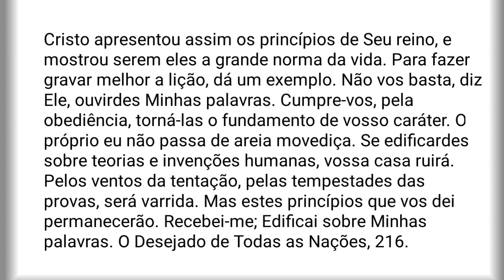(5)- Os dois construtores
Várias vezes, cada dia, preciosos e áureos momentos  devem ser dedicados à oração e ao estudo das Escrituras, nem que seja para guardar na memória um só texto, a fim de que haja vida espiritual na alma. — Testemunhos para a Igreja 4:459.
A preciosa Palavra de Deus é a norma para a juventude que quer ser fiel ao Rei do Céu. Estudem eles as Escrituras. Entesourem na memória texto sobre texto e adquiram o conhecimento daquilo que o Senhor disse. — Minha Consagração Hoje, 315.
Edificai um muro de passagens bíblicas ao vosso redor, e vereis que o mundo não poderá demoli-lo. Entesourai as Escrituras na memória e retrucai então a Satanás quando ele vier com as suas tentações: "Está escrito." Foi dessa maneira que nosso Senhor enfrentou as tentações de Satanás e resistiu a elas. — The Review and Herald, 10 de Abril de 1888.
Pendurai as preciosas palavras de Cristo na galeria da memória. Elas devem ser muito mais apreciadas do que ouro ou prata. — Testemunhos para a Igreja 6:81.
Ao trabalhar, tende convosco uma Bíblia de bolso, e aproveitai toda oportunidade para entesourar na memória suas preciosas promessas. — The Review and Herald, 27 de Abril de 1905.
Chegará o tempo em que muitos serão privados da Palavra escrita. Se, porém, essa Palavra é gravada na memória, ninguém poderá tirá-la de nós. Manuscript Release 760, 24.
Estudai a Palavra de Deus. Entesourai na memória suas preciosas promessas, para que, quando formos desprovidos de  nossas Bíblias, ainda estejamos de posse da Palavra de Deus EF 66.6 - EF 67.6

Se for teu desejo de apoiar o projeto "Folhas de outono" entre em contato.